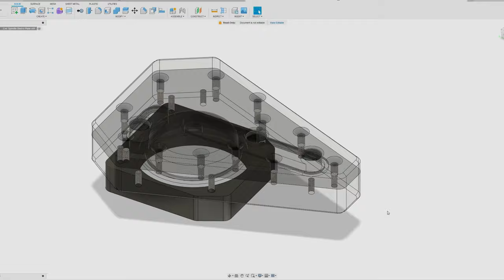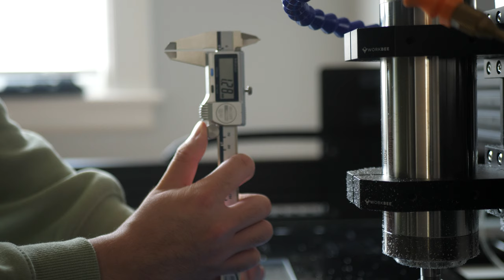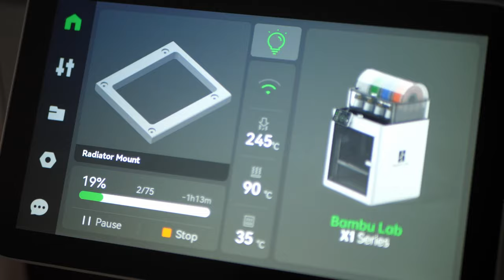CNC & 3D printing - Machining Spindle Cooling Box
Hello folks,

This is a full custom design by me. The goal is to reduce the space wasted of how my cnc is set up. Before I had a 200mm reservoir + 360mm radiator along with cables and tubing running on the ceiling. This here tackles all of those problem of how I want nothing to be hanging on the ceiling and is now easy to clean, maintenance, and compact in size.

Socials

 / galaxytones
Music powered by BreakingCopyright:

 •  Chillstep & Electronic (Royalty Fre...